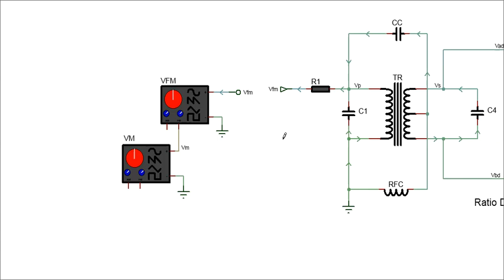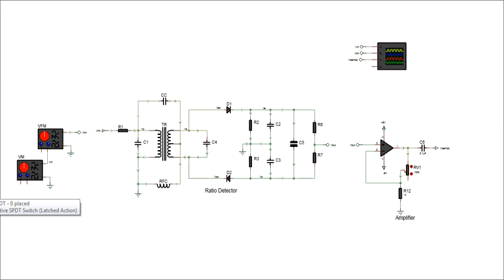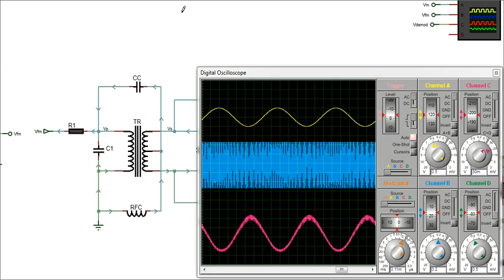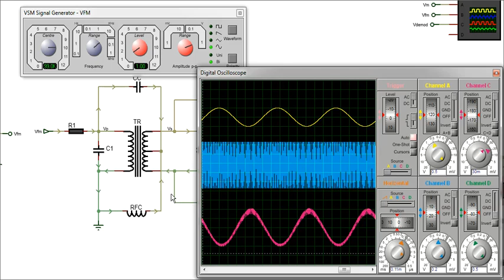Ratio Detector Frequency Demodulation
Dideo demonstrates how ratio detector works.Learn what is ratio detector, how it is used to demodulate FM signal. For more details see: